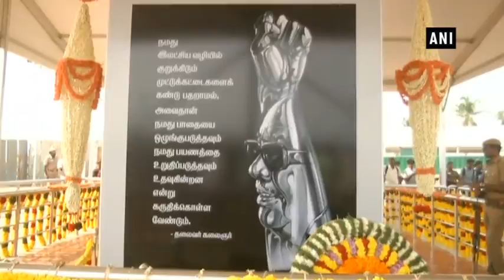Supporters swarm in for MK Alagiri’s peace rally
Chennai (TN), Sep 05 (ANI): Expelled Dravida Munnetra Kazhagam (DMK) leader MK Alagiri is all set to lead a peace rally to pay homage to late DMK patriarch and his father M Karunanidhi. His supporters swarmed in for the rally at Wallahjah Road. The rally will conclude at Marina beach where Karunanidhi’s body was cremated. Heavy security has been deployed for the rally.